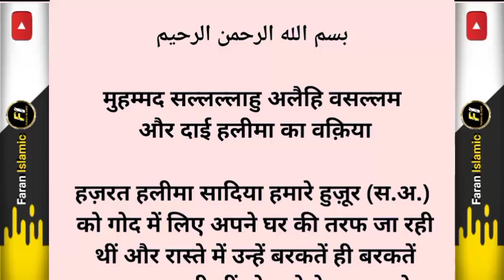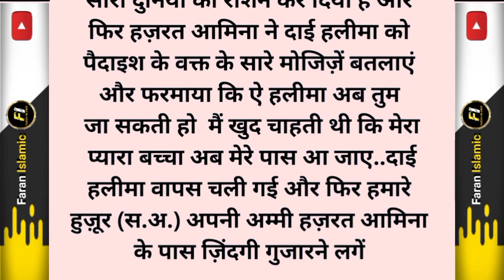मुहम्मद सल्लल्लाहु अलैहि वसल्लम और दाई हलीमा का वक़िया || Story of Prophet Muhammad and Dai Halimah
( TOPIC ) मुहम्मद सल्लल्लाहु अलैहि वसल्लम और दाई हलीमा का वक़िया || Story of Muhammad Sallallahu Alaihi Wasallam and Dai Halimah

Islamic History and Islamic Hero se History
 ( 1 ) Hazrat Mohammad Sallallahu Alaihi Wasllam
 ( 2 ) Hazrat Ibrahim Alayhissalam
 ( 3 ) Hazrat Moosa Alayhissalam
 ( 4 ) Hazrat Ismail Alayhissalam
 ( 5 ) Hazrat Ishaq Alayhissalam
 ( 6 ) Hazrat Daood Alayhissalam
 ( 7 ) Hazrat Ayyoob alayhissalam
 ( 8 ) Hazrat Suleman Alaihissalam
 ( 9 ) Hazrat Isa Alayhissalam
 ( 10 ) Hazrat Idress Alayhissalam
 ( 11 ) Hazrat Eliyas Alayhissalam
           And More Paigambar History Frome In Hindi
           And More History For Any Paigambar
           Sahaba History